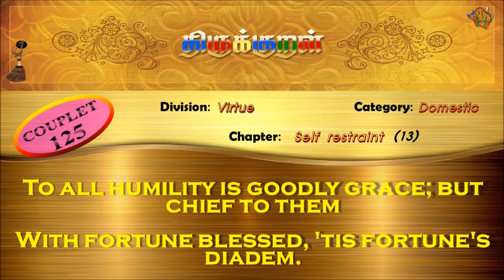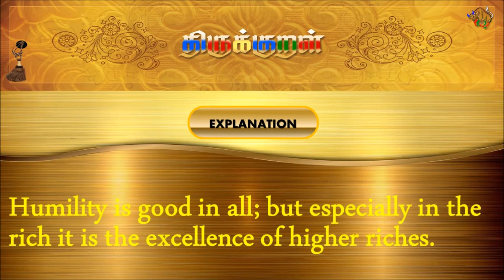திருக்குறள்/THIRUKKURAL (125/1330) - எல்லார்க்கும் நன்றாம் - அடக்கமுடைமை (TAMIL/ENGLISH)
திருக்குறள்/THIRUKKURAL - TAMIL/ENGLISH

பால்: அறத்துப்பால்
இயல்: இல்லறவியல்
அதிகாரம்: அடக்கமுடைமை
குறள் 0125/1330
KURAL 0125/1330

"எல்லார்க்கும் நன்றாம் பணிதல் அவருள்ளும்
செல்வர்க்கே செல்வம் தகைத்து.”